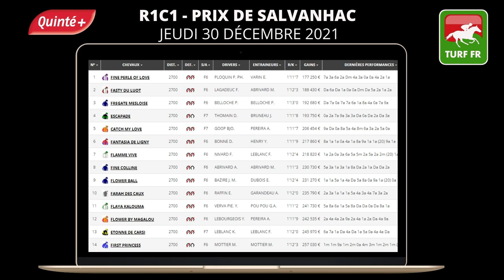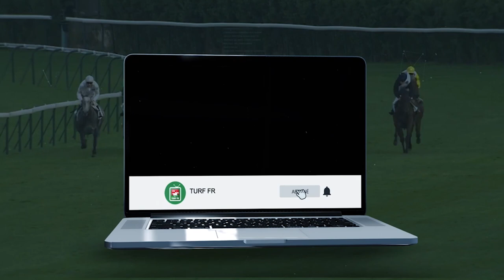Minute Quinté TURF FR : PRIX DE SALVANHAC - Jeudi 30 décembre 2021 - Paris Vincennes 🏇 PMU #264025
🥇 Retrouvez le pronostic exclusif de notre expert Turf Lucius Simenon pour le Jeudi 30 décembre 2021 à l'hippodrome de Paris Vincennes en France.

✅ NOS LOGICIELS TURF :
✔️ Logiciel TURF INFO Professionnel Edition: